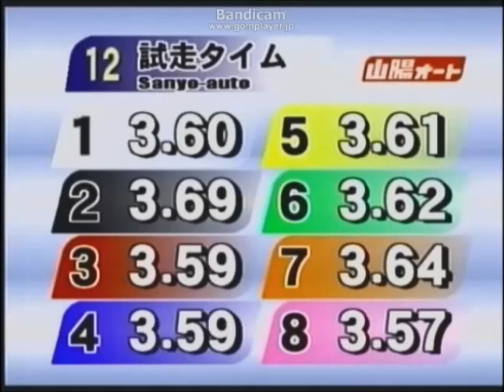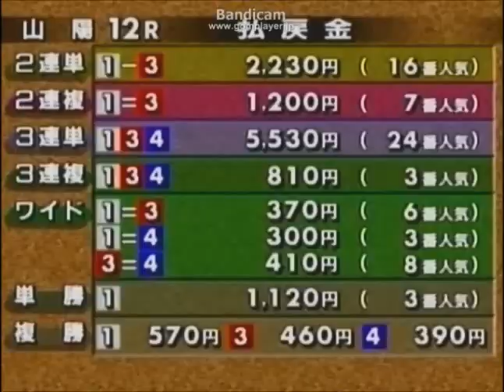緒方浩一選手がＧⅠ初制覇！第48回ＧⅠスピード王決定戦 山陽オートレース 第５日目 12Ｒ決勝 2013年12月18日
序盤から確実にリードを拡げていった1号車の緒方浩一選手。2番手は3号車の篠原　睦と4号車の松尾　啓史で競り合うという絶好の展開をモノにして1着。自身二度目の優勝をＧＩ　初制覇で飾ったのであった。この12Ｒの発売金額は以下の通り

2車単　4,957,400円
2連複　1,030,300円
3連単　53,468,100円
3連複　3,336,100円
ワイド　217,900円